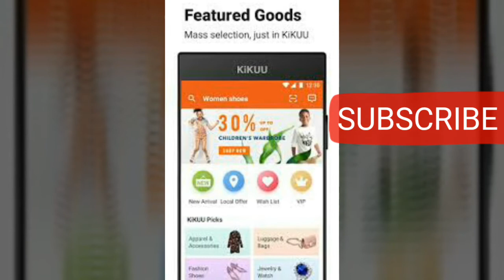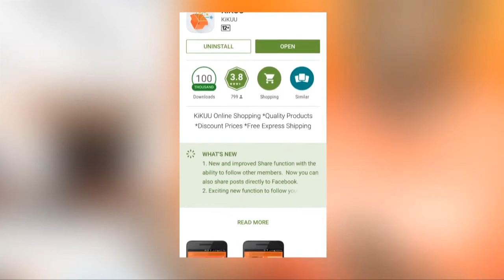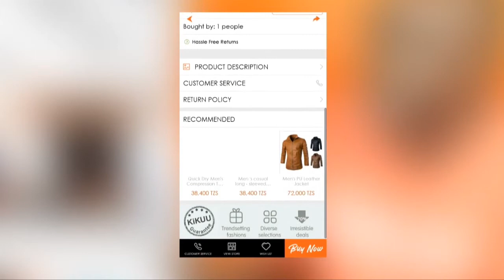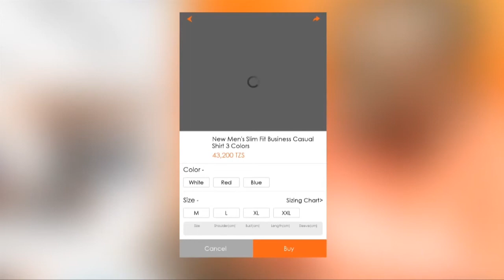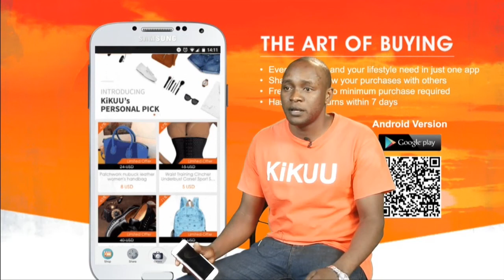BIDHAA TOKA CHINA BEI NAFUU ZOTE TAZAMA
Kwa kujiunga pia ukimleta Mteja mmoja na akanunua bidhaa Unalipwa na kikuu  2700